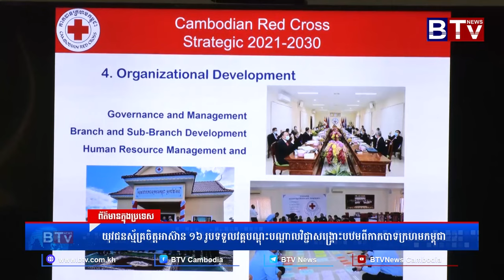WATCH យុវជនស្ម័គ្រចិត្តអាស៊ាន ១៦ រូបទទួលវគ្គបណ្តុះបណ្តាលវិជ្ជាសង្គ្រោះបឋមពីកាកបាទក្រហមកម្ពុជា